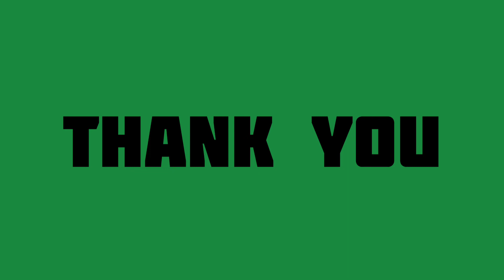Specific Learning Difficulties in Tamil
This video is about types of learning difficulties and its features. This will help you to know the reason why the child is not able to progress in school.